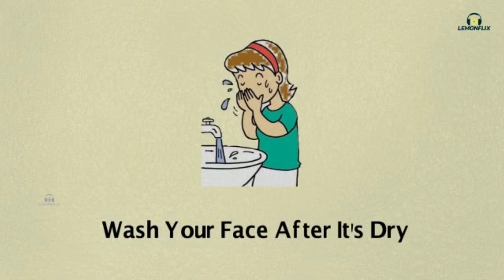Face pack for Oily Skin | Beauty Tips | Skin care | Homemade | Lemonflix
Hello Friends,

If you are worried of skin problems, watch this simple homemade tips to get rid of dead skin problems and get a health glowing and clear skin. Follow the simple step by step process and get fast results. You can apply this twice every week.

Take a Bowl and make a thick paste of
Multani Mitti 1/2 cup
Sandalwood Powder 1/2 cup
Honey 5 spoons

Apply it on your face and let it dry
Wash your face once it is dry.

This natural remedies have been found to be most effective for your skin without any side affects